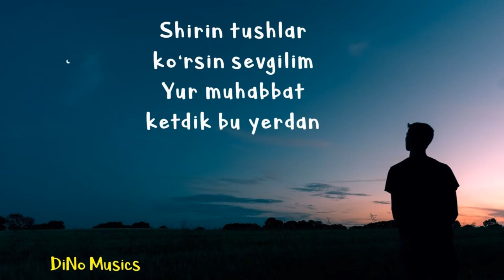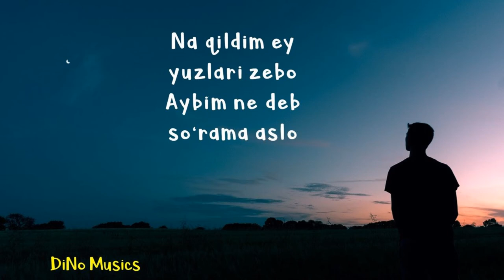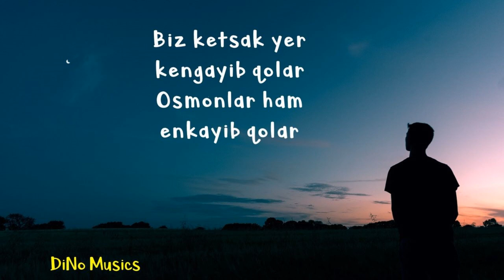Nuriddin Haydarov - Yur Muhabbat Kettik Bu Yerdan (Lyrics)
Yana qayssi Qo'shiqlarni LYRICS videolarini kanalimizda ko'rishni hohlar edingiz?

Lyrics Videolarni davomi kelishi uchin obuna bo'lishni va like bosishni unutmang!

Special thanks for: Photo by Benjamin Davies on Unsplash
This channel is for editing international music.